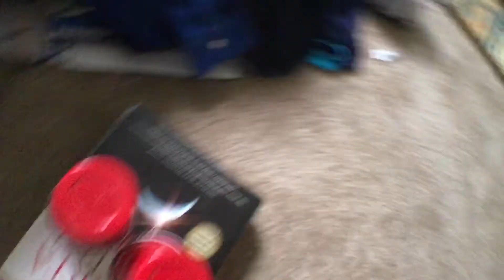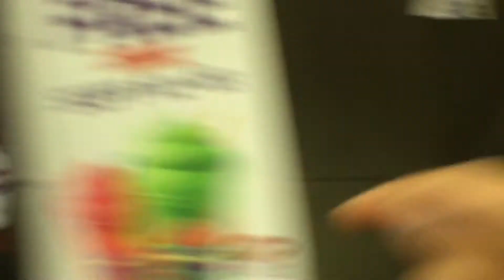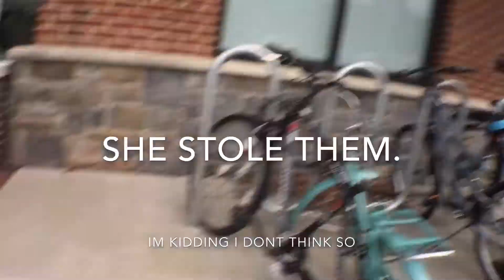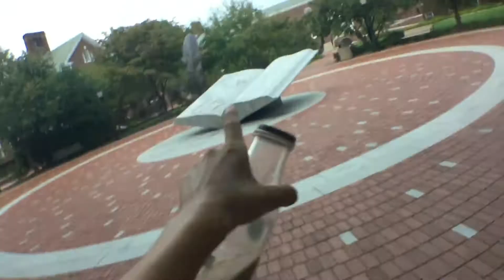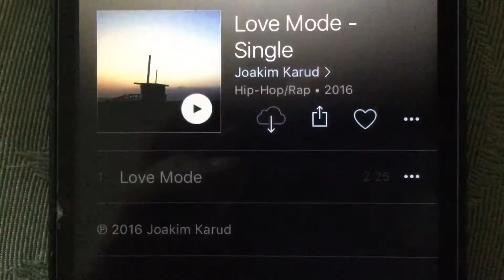MORE PARKOUR AND BIKES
HELLO! Fun riding and FILMING with my Friend Julian! Hope you guys liked this VIDEO! You ARE AWESOME!
Song: Love Mode - Joakim Karud